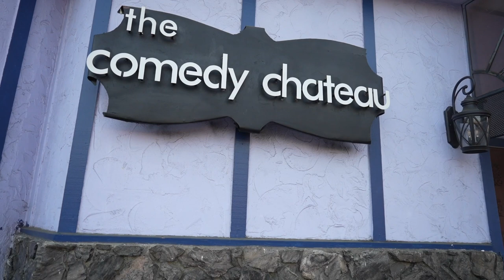UncensoredComedy Night 2: Vlogging Again Ep. 4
Lockdown is over as of now and comedians are figuring out ways to get back on stage.  I decided to put my producer’s hat back on so I found a room at the Comedy Chateau in North Hollywood.

Huge S/O to Carmen for getting on the stage after the lost of her husband, my best friend, @Nick Carthan .  Please help me support her and his family by following and checking out his content.

Huge Thank You to Hair Stylist & Product Developer Marshay Nicole
We love your natural hair products & the way you help with Luxury Hair Care

Featured Comedians in this vlog